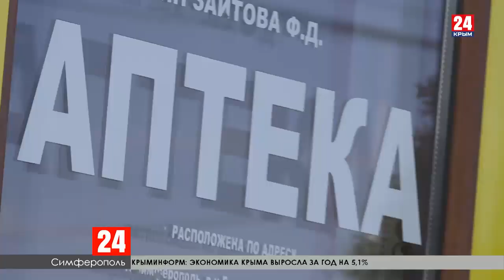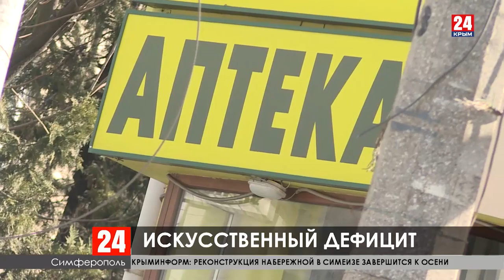Новости Симферополя. Выпуск от 04.03.20